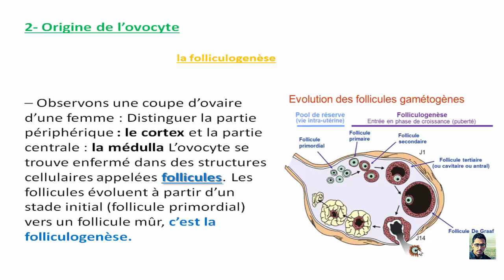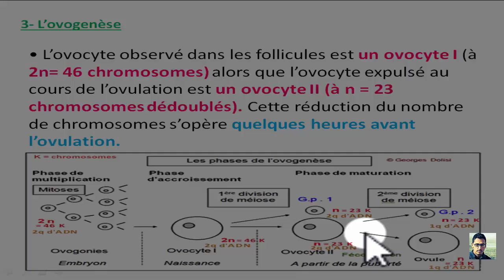Reproduction chez la femme : cour 4 : deroulement de l'ovogenese : Bac Tunisie